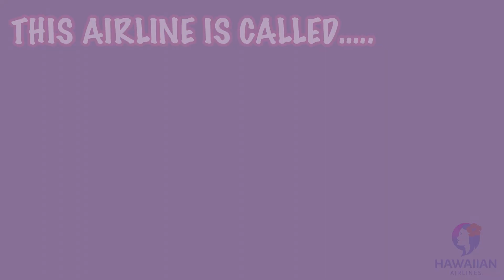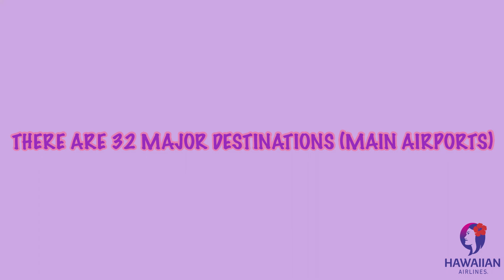Hawaiian Airlines (Presentation)